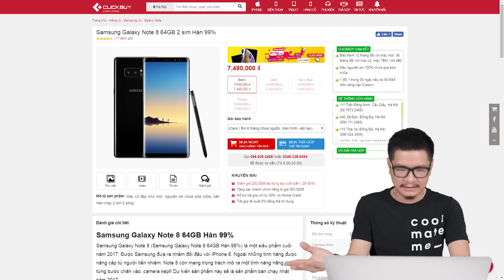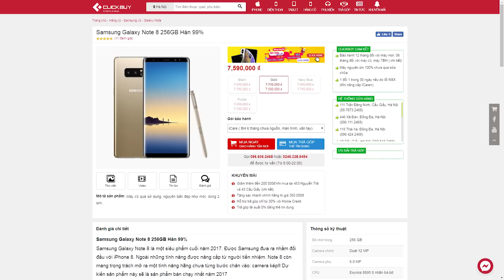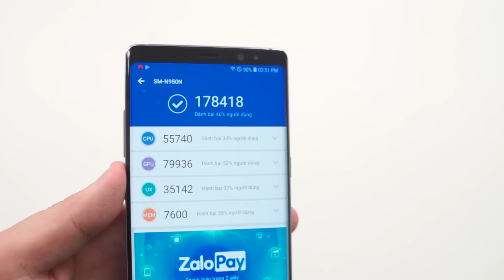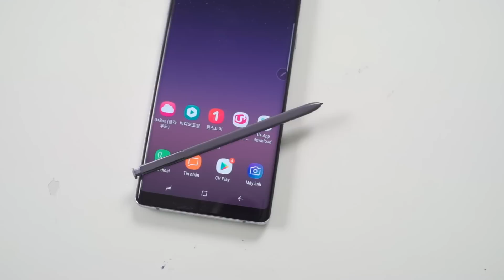QUÁ SỐC: Galaxy Note 8 bản 256GB, 2 SIM, GIÁ KHÔNG TIN NỔI